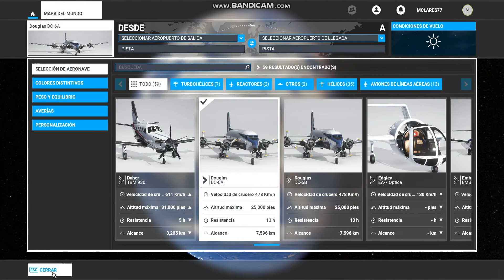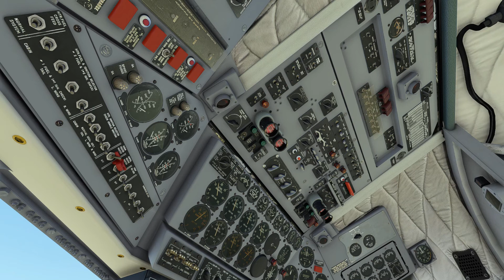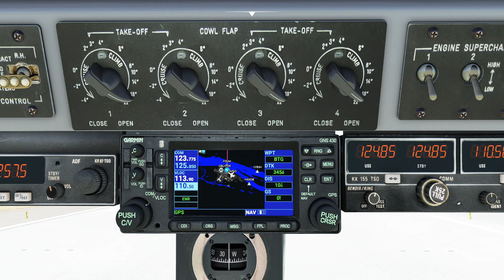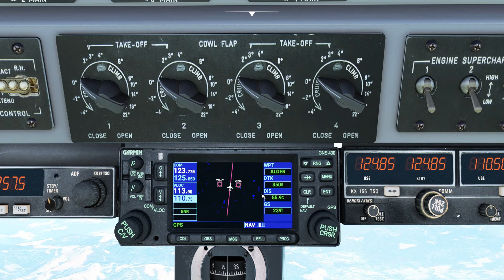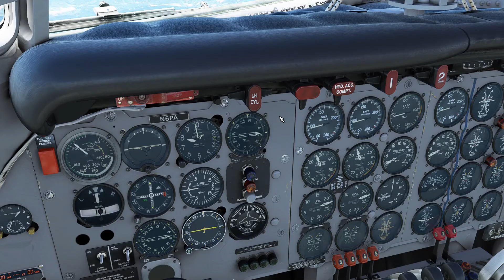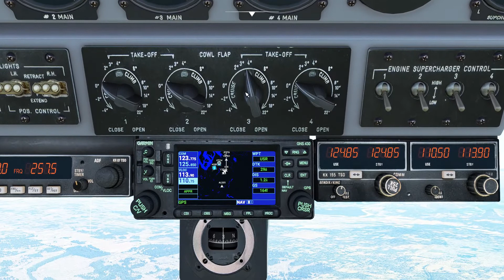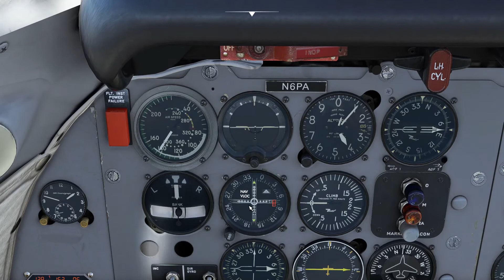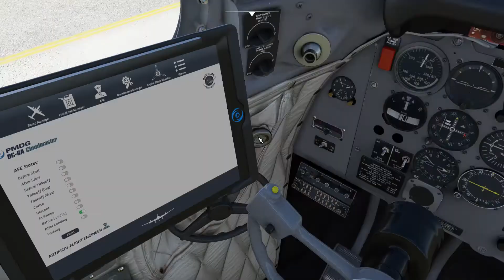Tutorial Básico #1 PMDG DC6 Flight Simulator 2020 ✔️ En Español!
Vuela de manera FACIL este clásico avión 👌

DC 6 TUTORIAL 1

MSFS root directory\Packages\Community\pmdg-aircraft-dc6\Documentation

MSFS root directory\Community\pmdg-aircraft-dc6\Documentation